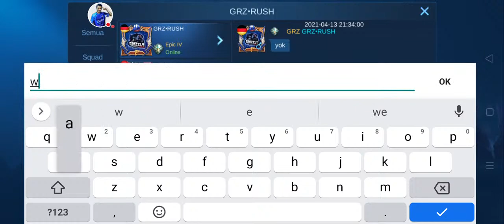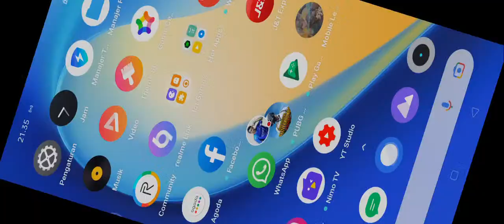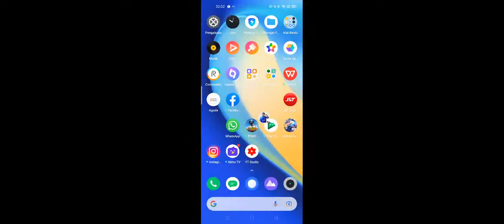🔴LIVE MCPL DIVISI A | GRZ KIMOCHI VS MinIOS PP2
Makasih untuk yang udah support lur, semoga rejekinnya tambah lancar..amin